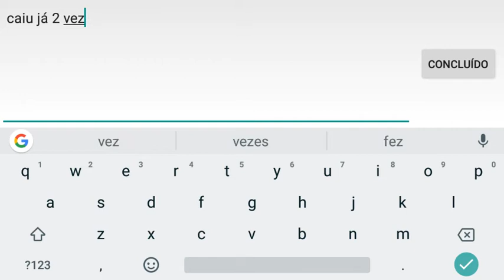ARENA OF VALOR - A MELHOR SEQUÊNCIA DO THANE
Dom Leon volta, depois de muitas complicações para gravar, a trazer a série em busca da Skin do Thane.